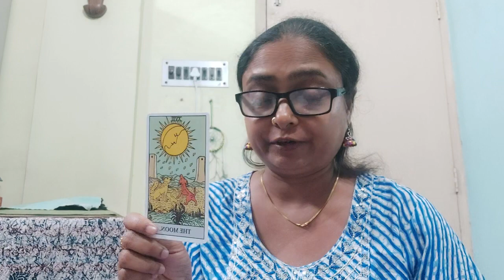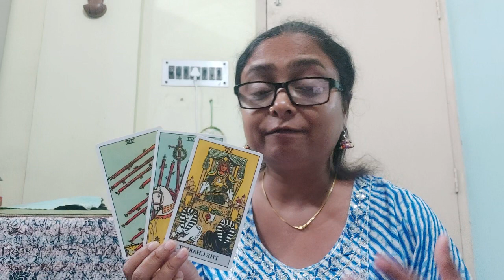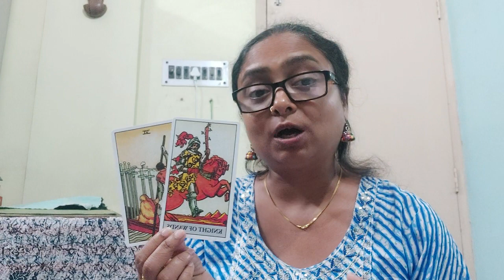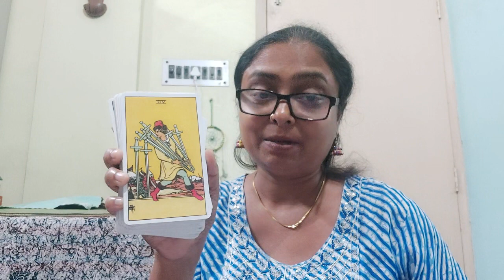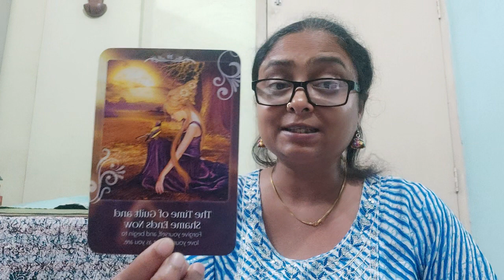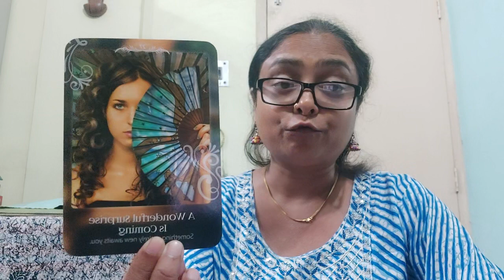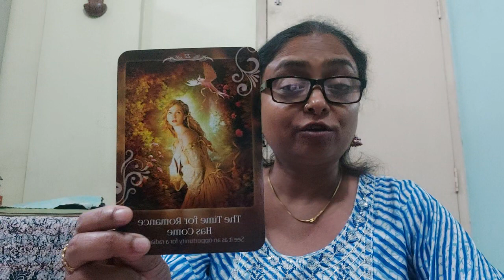CANCER - Week Ahead ( February 26th to March 3rd)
This is a general reading so take only that resonates.

Tarot and Oracle Decks used:

Tarot Decks
1. The original TAROT by Pamela Colman Smith
2. The Good Karma Tarot by Kerry Ward
3. The Light Seer's Tarot by Chris Anne
4. Simplified Tarot by Jasmeet Kaur

Oracle Decks
1. Moonology Oracle Cards by Yasmin Boland
2. Soul Helper Oracle by Christine Arana Fader
3. Wisdom of the Oracle by Colette Baron-Reid
4. The Female Archangels Oracle by Calista
5. Soulflower Plant Spirit Oracle by Lisa Estabrook
6. Mystical Shaman by Alberto Villoldo/Colette Baron-Reid/Marcela Lobos

Love, Light and Grace